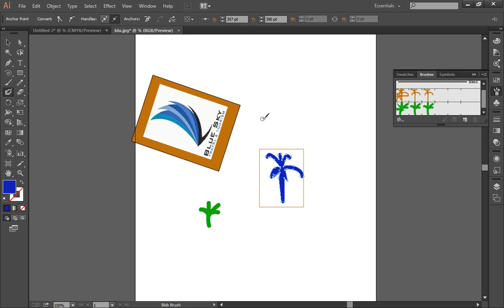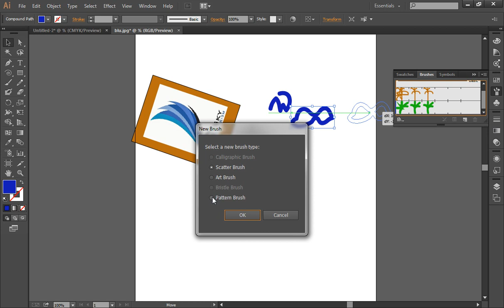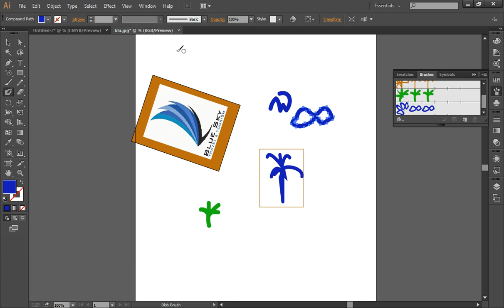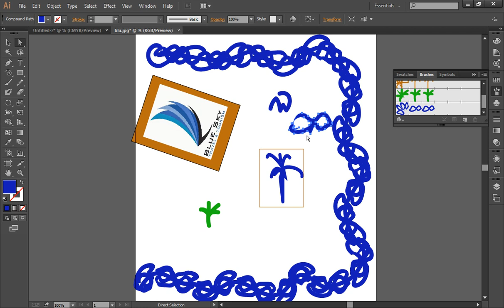التعمل مع adobe illustrator رسم شكل او ابروش وجعلة ينفذ على خط انت تريدة